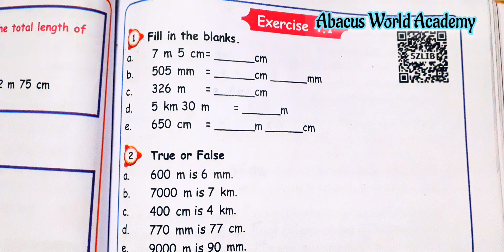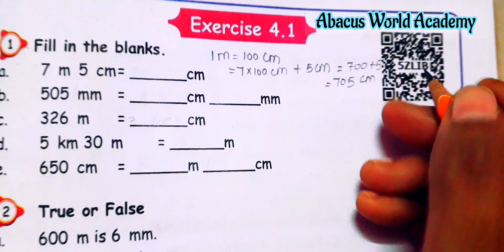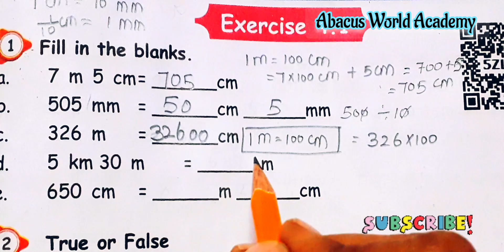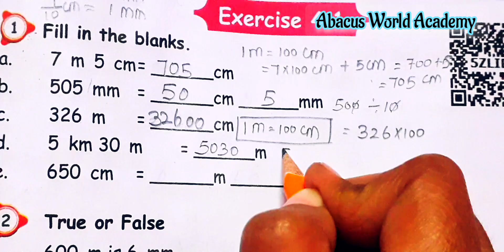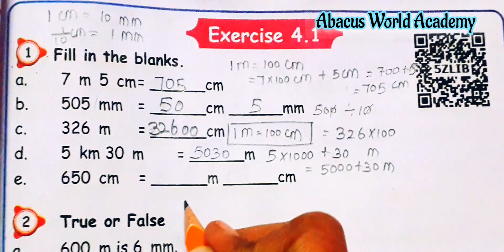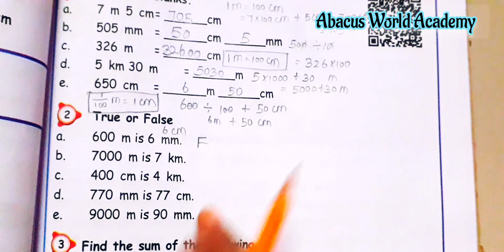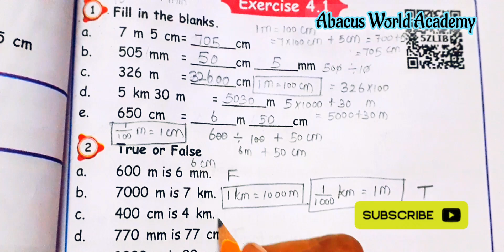5 std Maths(unit 4)Measurements,Exercise 4.1(pg no 71)Sum1,2,3part 4Term 1 samacheer#newedition2023